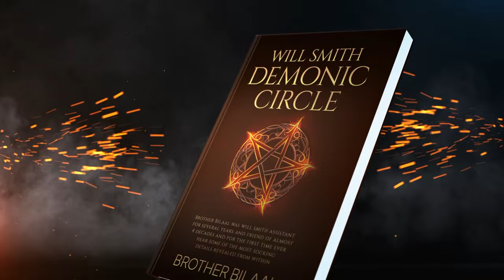Will Smith former assistant and friend of 40 years Presents "Will Smith Demonic Circle-December 2023